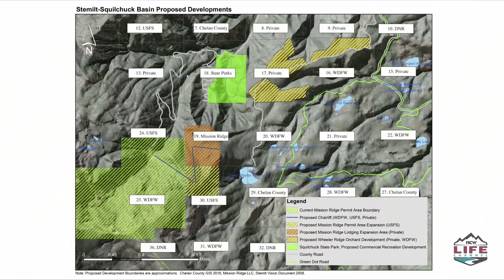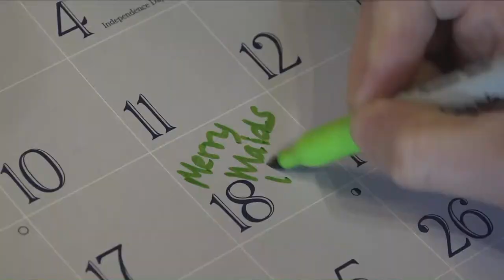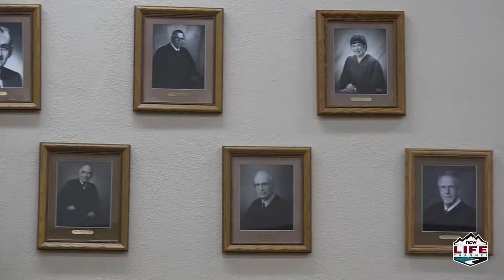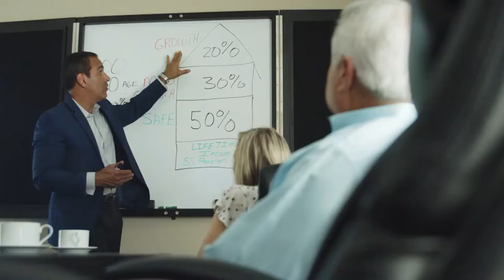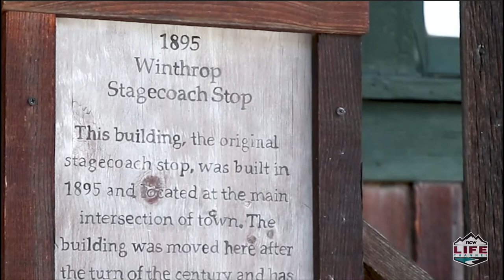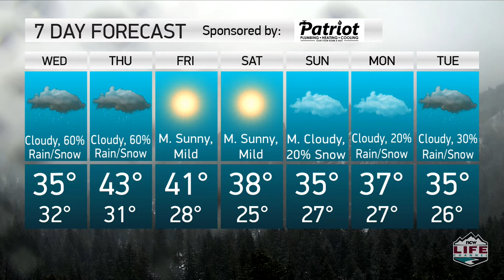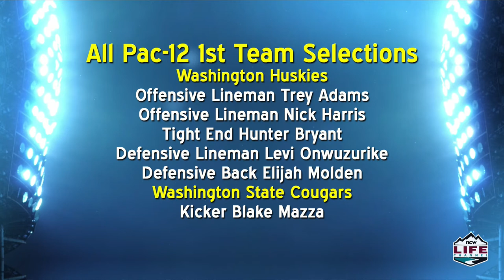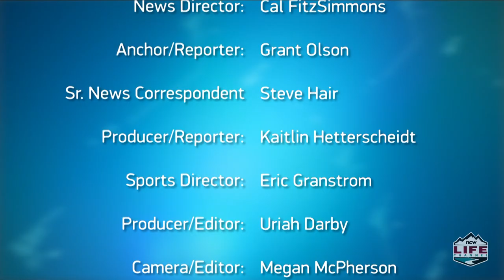NCWLIFE Evening News December 11, 2019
NCWLIFE Evening News with Grant Olson and Sports Update with Grant Olson.